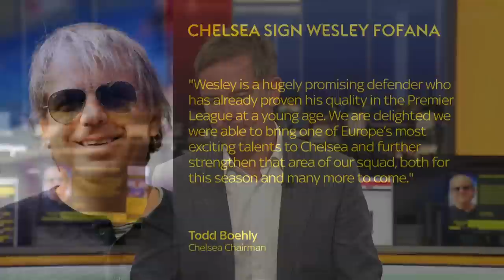🚨 Chelsea sign Wesley Fofana from Leicester!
Wesley Fofana moves to Chelsea in a deal worth £70m plus £5m in add-ons; Chelsea had three previous bids for the Leicester defender rejected by the Foxes; the defender is the Blues' seventh signing of the summer transfer window...